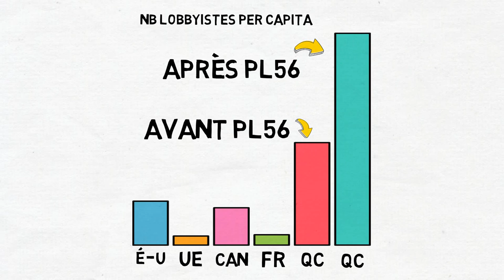Nous ne sommes pas des lobbyistes (non au projet de loi 56)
Le projet de loi 56 sera en consultation parlementaire en janvier 2016. Il faut agir maintenant!